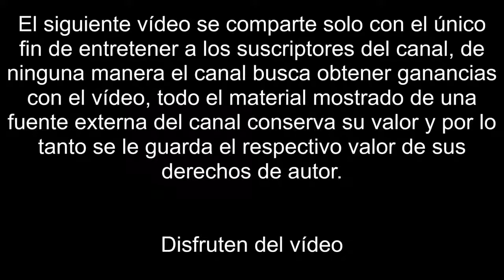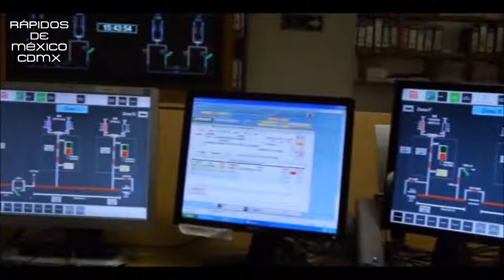Mexico City Earthquake ¿Cómo funciona el Metro de la Ciudad de México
Un sismo de magnitud 7,1 con epicentro en el estado de Puebla remeció el país este martes; hasta el momento se han confirmado más de cien personas fallecidas y decenas de edificios derrumbados. Mexico City Earthquake
MexicoEarthquake
EarthquakeMexico
EarthquakeCDMX